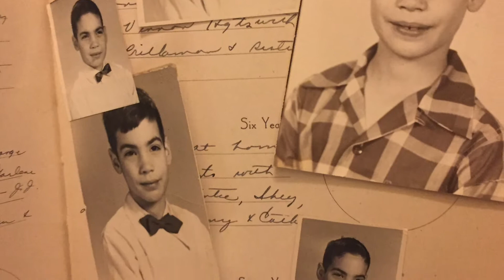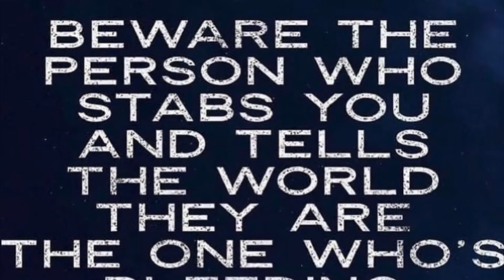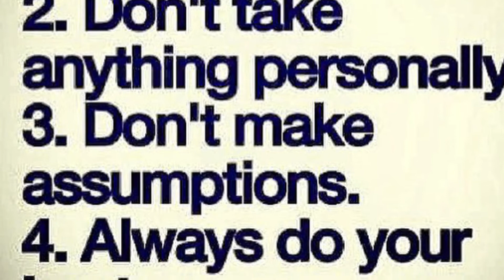FUN DAY SONG OF THE WEEK🙏🏻❤️❤️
Give Up The Ghost❤️